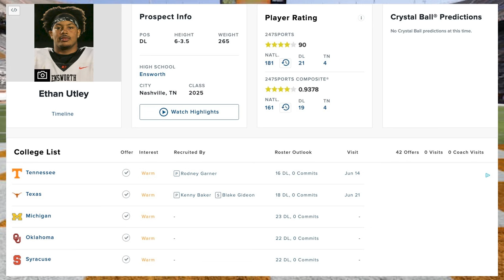Did Joe Milton Take a Shot at the Vols? Pro Day Winners & National Media Thoughts on Vols Scrimmage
We talk about Joe Milton's comments following his performance at the Vol's 2024 Pro Day. Who made some money with their performance, and what is the national media saying after seeing the Vol's 1st spring practice scrimmage of 2024!? GBO!!

1. Under the video and next to the Bluechip Breakdown logo and name you will see "Join"
2. Press join and select the tier you would like to become a member at.
3. Follow prompts until everything is finalized and you are now a member of the Bluechip Breakdown